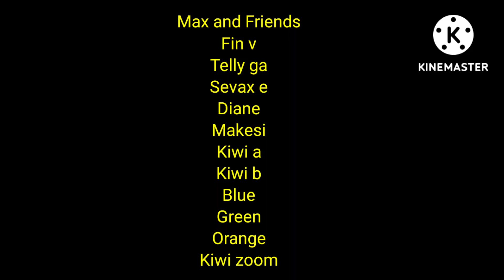Max and Friends Ending Credits